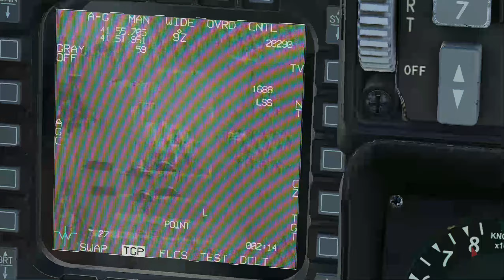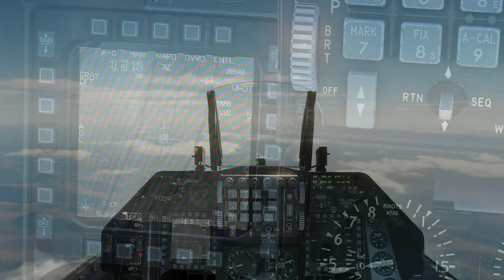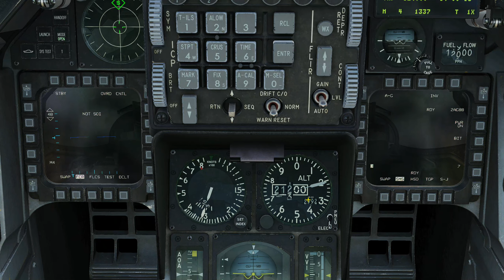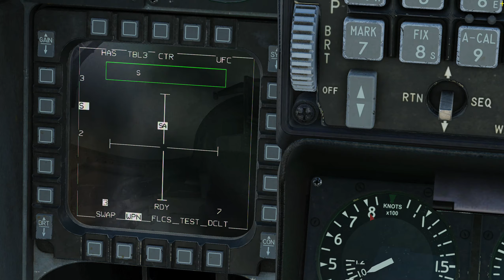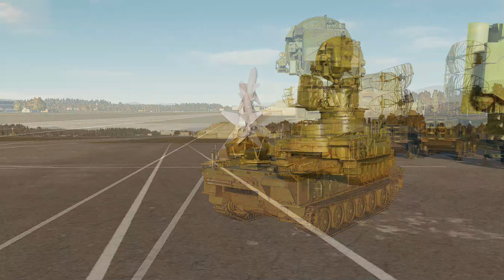TGP GBU10 HARM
First part:
Getting to grips with the targeting pod and laser guided bombs on a stationary target
Second part:
A moving target
Third part:
Complex procedure for deploying the HARM missile
(The AGM-88 HARM is a tactical, air-to-surface anti-radiation missile designed to home in on electronic transmissions coming from surface-to-air radar systems. )